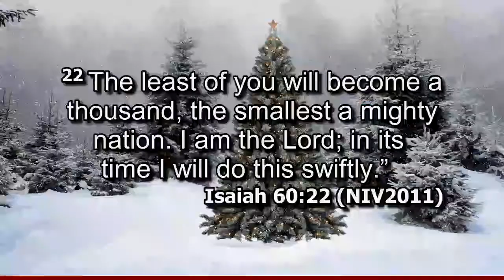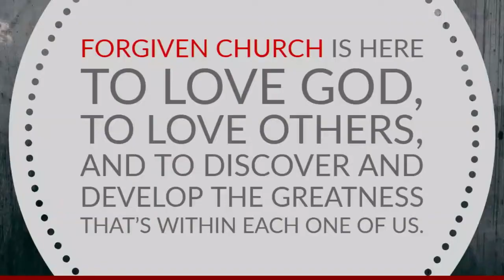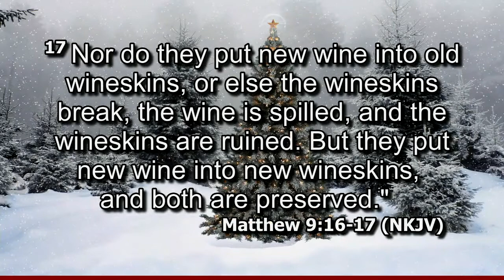2019.12.01 -- Making Room For More, Nick Poe